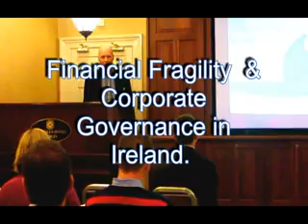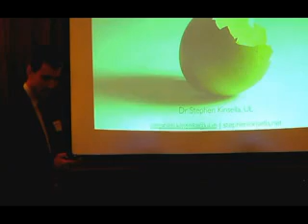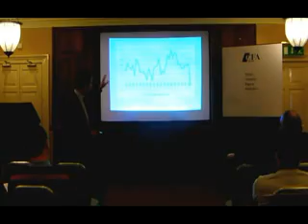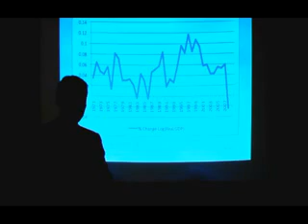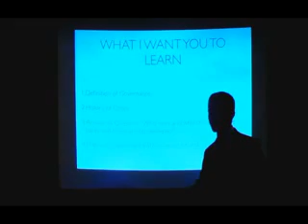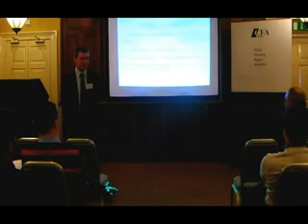CFA talk 12th June 2009- Stephen Kinsella (part 1)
This recording is of a talk given by Professor Stephen Kinsella of UL on the topic 'Financial Fragility & Corporate Governance today'.

He covers a diverse set of topics from his wealth of knowledge (he has not one but two PhD's!One in Mathematical Economics and another in Economic History). One of the pivotal arguments put forward in this talk is that of the self destructive nature of credit cycles as put forward by Minsky.

This talk has an excellent questions and answers session afterwards in what is currently a very topical and relevant subject.

There is a brief synopsis by Stephen at the start of the video, after the talk there is questions and answers and the final clip is a quick clip of what Stephen would do to solve the situation if he was in charge.

This talk was a pleasure to attend, if you missed it we hope you enjoy catching up with it on our new youtube channel! Please be sure to send this video on to colleagues who may benefit from it, and we encourage comments as well as relevant observations.

Kemmy Business School
University of Limerick
stephen (dot)kinsella (at)ul(dot)ie

The video was made with kind permission of the CFA Ireland, it was filmed by Karl Deeter of Irish Mortgage Brokers